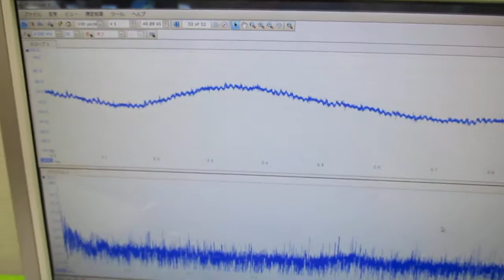メガヘルツの超音波発振制御プローブ ultrasonic-labo